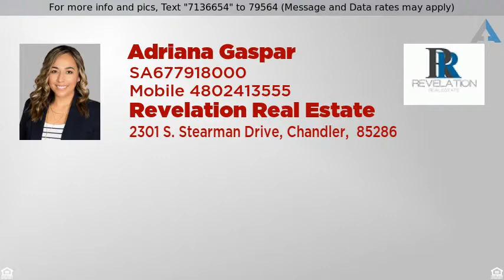Priced at $325,000 - 3725 E ROBERT Street, Gilbert, AZ 85295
Gilbert Home

Take a look at this delightful residence located in The Bungalows at Cooley Station! This corner home has beautiful curb appeal, rear car garage, and HOA maintained front yard. Step inside to discover a functional layout with Great room, tile flooring, neutral paint; and a gorgeous open kitchen featuring stainless steel appliances, quartz countertops, staggered cabinets w/crown molding, tile back-splash, and island w/breakfast bar that makes entertaining a bliss. Owners suite includes a lavish ensuite with separate tub/shower, dual sink vanity and walk-in closet. Lovely side yard has covered patio, synthetic grass, and paver seating area. This wonderful community offers children's playground and pool. Don't miss this incredible deal!